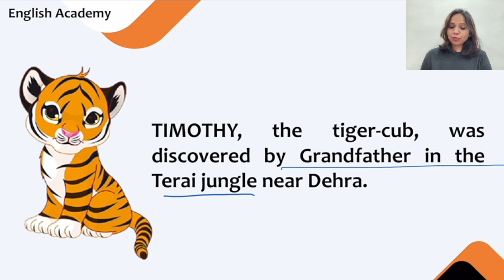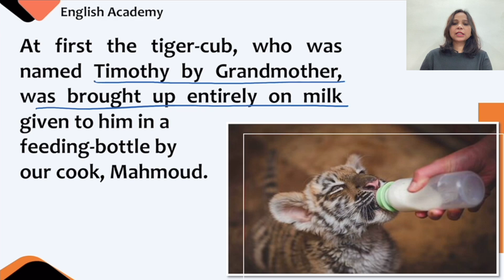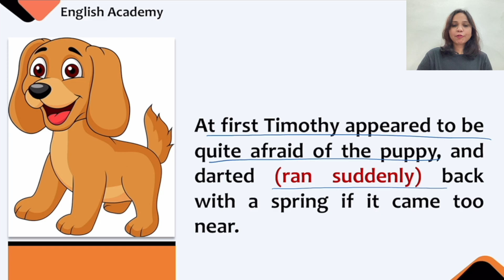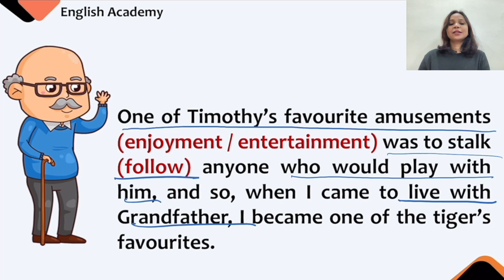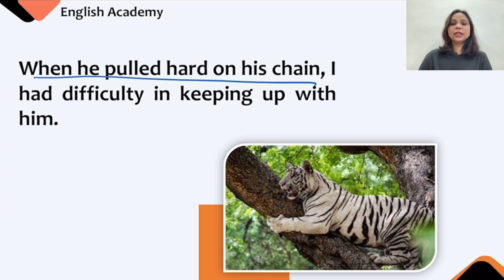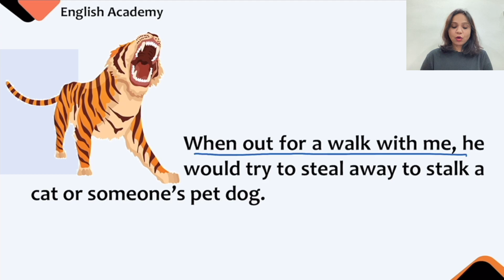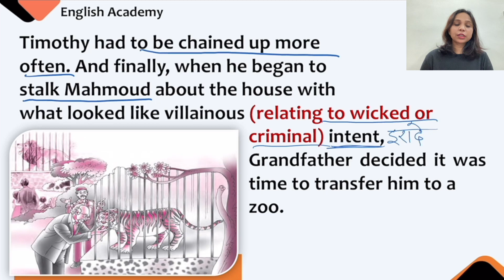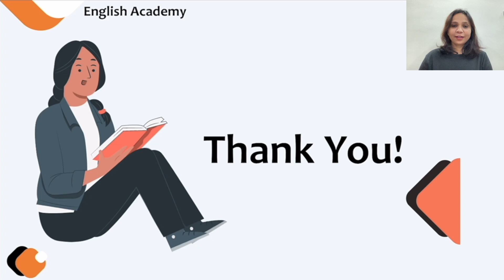A Tiger in the House Part 1 Explanation Class 7 English An Alien Hand book Chapter 9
A Tiger in the house was written by Ruskin Bond. This is a story of a tiger cub, Timothy who was brought to their home by his grandfather. Initially, when Timothy was a cub, he was very friendly with the other two pets in the house. One was Toto, a monkey and the other was a puppy. But as he grew up, he became dangerous. At this point in time, the grandfather decided to leave him in a zoo. Thus, he took him to a zoo in Lucknow, Watch the Video to know about Story

For CBSE Class 7 English Honeycomb and An Alien Hand Book Chapter Wise Explanation Summary, Difficult Words